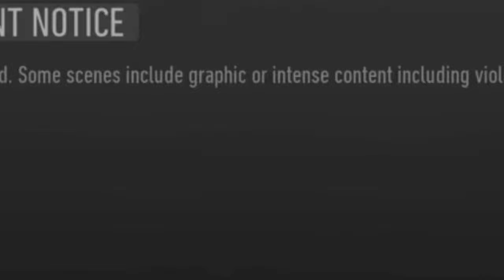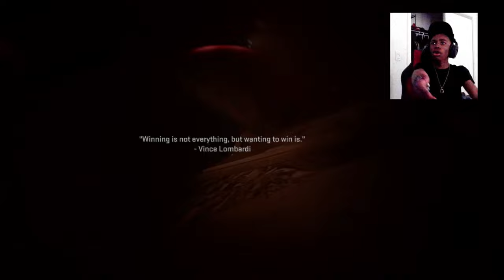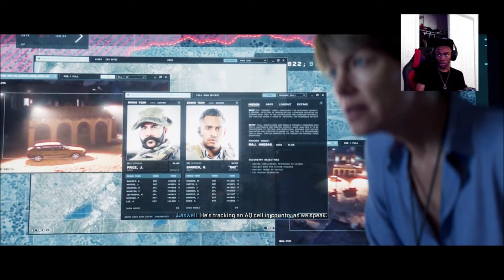THIS MISSION WILL MAKE YOU SH*T YOUR PANTS - MODERN WARFARE 2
Isaiah 41:10